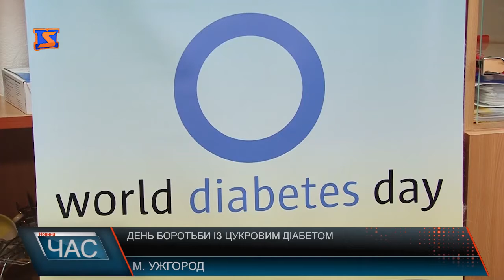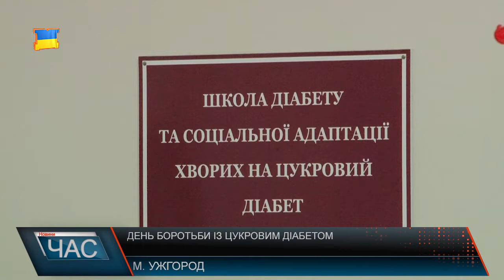Хворих на цукровий діабет на Закарпатті 37 тисяч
Пан Валерій хворіє на цукровий діабет останні 15 років. Зі слів чоловіка, захворювання змінило його життя. Постійна потреба інсуліну та щоденна перевірка вмісту цукру в крові а також жорстка дієта. Все це буденні явища для хворих на цукровий діабет.
Лікування хворих проводиться безкоштовно, завдяки програмі “Цукровий діабет”, а також “Доступні ліки”. Всі зареєстровані пацієнти отримують інсулін, а з квітня поточного року в області запрацював пілотний проект, завдяки якому ведеться виписка електронних рецептів на препарати інсуліну. Завдяки цьому, пацієнти отримують необхідні препарати через аптеки, а не від ендокринологів, як було до цього часу.
Вберегтись від цукрового діабету практично неможливо, кажуть лікарі. Особливо якщо це стосується важкої стадії, де потрібний інсулін. Тож профілактики захворювання як такої нема. Хоча лікарі радять слідкувати за харчуванням, та не вживати їжу багату на холестерин.
З 1991 року світ почав відзначати день боротьби із цукровим діабетом. Дату, 14 листопада, взяли на честь день народження Фредеріка Бантінга, який у 1922 році винайшов інсулін, тим самим врятувавши життя мільйонам людей з цукровим діабетом. На жаль захворювання з кожним роком все більш прогресує, і Закарпаття не є винятком.
У всесвітній день боротьби із цукровим діабетом медики краю проводять акції, де кожен охочий може визначити свій рівень цукру в крові. Цього року така акція відбулась в одному із торгових центрів Ужгорода. Однак вона не закінчується одним днем в році. Кожного дня лікарі готові провести тест в медичних закладах краю.